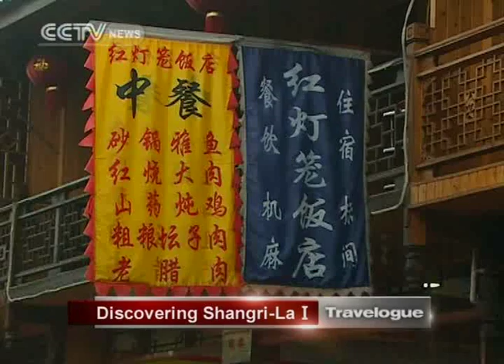【Travelogue HQ】 Discovering Shangri La / Part 01 2/2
Channel: CCTV-News International
Program: Travelogue
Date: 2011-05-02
Description: Discovering Shangri La / Part 01 2/2
Video Series ID: aJkYd92Xa98H9CeBuUbLLQ==
Multipart Video ID: AYtWg5BBY9RbdFYCUo6UKA==